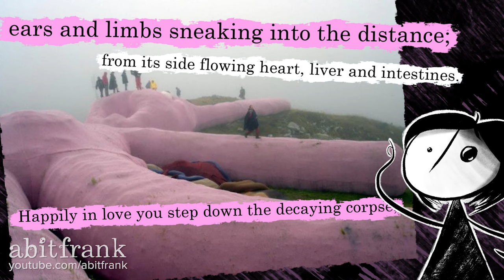How a Giant Decaying Bunny Took Over a Mountain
So there's this 200 foot giant decaying rabbit on top of a mountain, and it's been there for almost 20 years! What's up with that!? There's also a creepy poem that goes with it too...